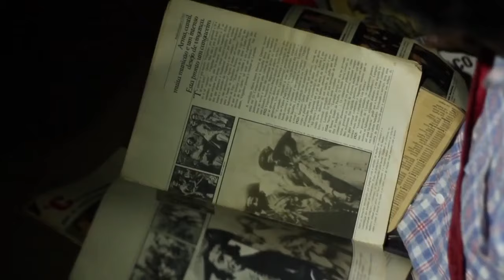IMBILINO 6: UMA LINDA ASSOMBRAÇÃO - TRAILER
Sinopse do filme: Bárbara, filha de Berroma, é tão linda e Imbilino e Joãozinho Sopra Fogo acham que só pode ser assombração. Ela vem casada e traz para a região do Imbilino seu marido que é um estelionatário, fingindo que é do velho oeste, usando um nome falso de Django e ainda trazendo com ele mais dois malandros: Kid e Pancho Vila. Eles querem tomar as terras do Imbilino e de todos os vizinhos de Berroma, falsificando as escrituras. Com isso, a história mostra situações inusitas e engraçadas e muitos tiros.

O orçamento das futuras produções depende das vendas dos filmes anteriores. Incentive nosso trabalho adquirindo os filmes 100% online no site. É super seguro e muito mais prático!

*Produção Executiva: Hugo Caiapônia
*Direção: Aroldo de Andrade Filho
*Gigante Filmes Produções